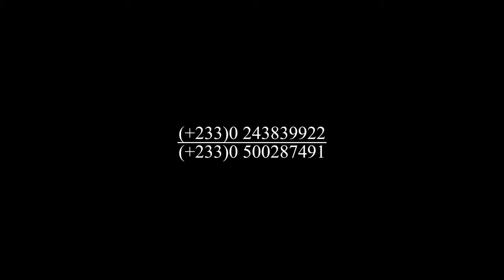DKSHOTIT PROMO VIDEO